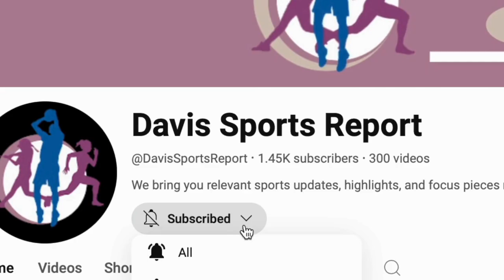CHICAGO SKY BETRAYED TERESA WEATHERSPOON?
Was ThisThe Plane All Along To Make Teresa Weatherspoon the Scapegoat?